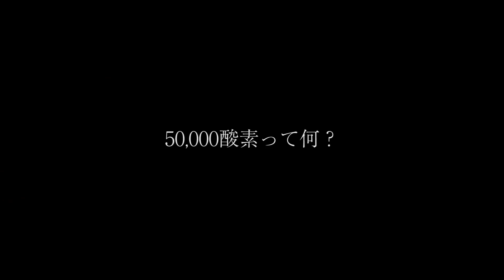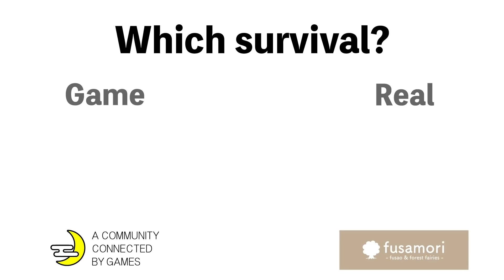【ICARUS】#36 人生ではじめて酸素の単位を知る。 ( イカルス 実況 ）